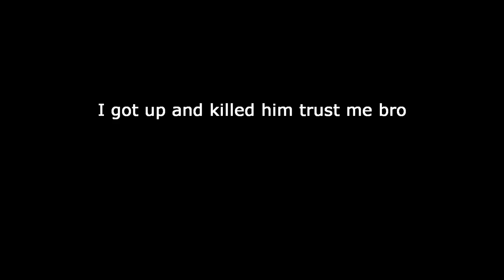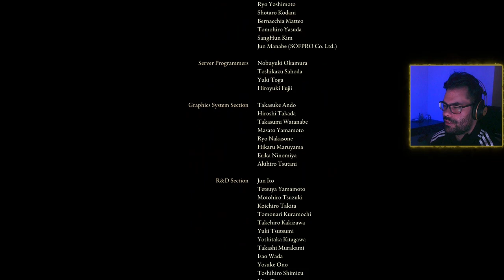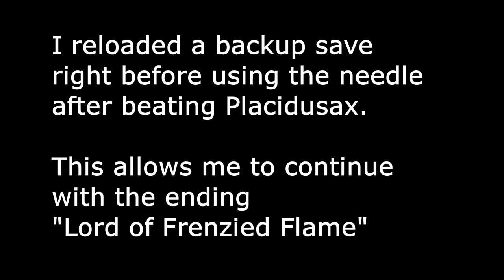Elden Ring | Age of the Stars + Lord of the Frenzied Flame endings | NG+ Start to finish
We saved Melina! \o/ (but now she want to kill us 😅)